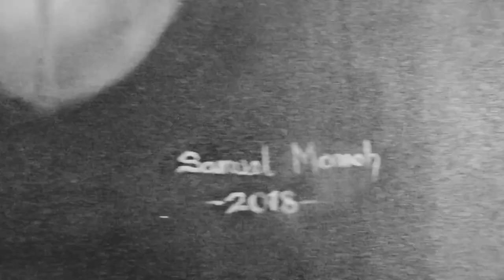'Break Every Chain' (The name of Jesus)/Hyperrealistic Oil Painting By Samuel Momoh/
2018.

He brought them out of darkness and the shadow of death, and broke their chains in pieces. (Psalms 107:14)

Since there is only one true God, then He is the one in whom all must believe to be saved (1 Timothy 2:5). There is no other name under heaven  by which sinners and those in captives can be saved (Acts 4:12). Not only is there only one God but ' One mediator also between God and men, the man Christ Jesus ' because Christ is the only mediator all must come to God through Him. Since that day when Satan deceived Adam and Eve, the desperate effort of the devil has been to steal, kill, and destroy mankind. But God, reached out through Jesus Christ to save the world (John 3:16).

To be delivered is to be translated from the kingdom of darkness into the kingdom of light. It is freedom from one dominion to another dominion (Colossians 1:12-13). To be delivered is the act of breaking the chains and tearing the veil of darkness that cover the people, which prevent those in captive from receiving the glorious gospel of Christ (2 Corinthians 4:3-4). After the veil been torn and chain broken the people are brought into the kingdom of light, they are to walk in holiness and live righteously.

No matter the number of demons cast out of a man, if he or she is not 'Born-Again' he has not been delivered. To be delivered again, is to be translated from the kingdom of darkness and to begin a walk with the Lord. Walking is imperative for every child of God. Remember God's plan is for Love, Deliverance and Restoration of humanity. That is why Christ paid the highest price by shedding His precious blood on the cross of calvary.

Thanks to Jesus sacrificial death a way is open for man to come back to God and receive the blessing of forgiveness and grace. Hallelujah! If a person turn his or her back on the devil and choose God, that person will be saved by the overflowing grace of Jesus Christ, be restored as a child of God and recover the authority that was lost long ago.

The goodnews, Jesus came, He died for your sins, He was buried, He was raised by God the Father and He ascended into heaven were He sit at the right hand of God. For this sake He brought you out of powerless to 'Power', poverty to 'Riches', foolish to 'Wise', Weak to 'Strength', reproach to 'Honor', shame to 'Glory', curse to 'Blessings' (Revelation 5:12).

There is power in the name of Jesus to break every chain (Philippians 2:9-11).

Video: Sheyishotz